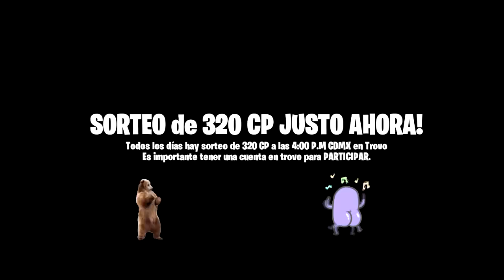OMG!! Me SALE lo QUE QUERÍA en el MOMENTO MENOS ESPERADO! | GIRANDO RULETA COD MOBILE | Lobo Jz